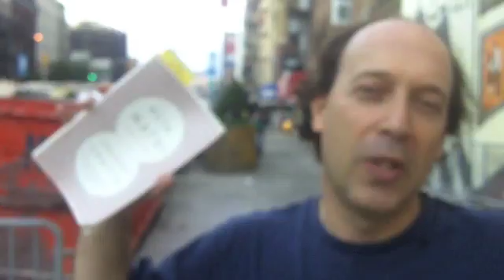Where is the Unknown?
Is the universe random or orderly? In this video, Simeon explains why randomness is closer than you think. The books mentioned are "Meta Math: the Quest for Omega" by Gregory Chaitin and David Disalvo's "What Makes Your Brain Happy and Why You Should Do the Opposite." (Sorry about the blurriness in the video.)